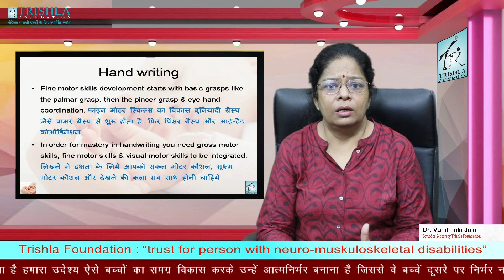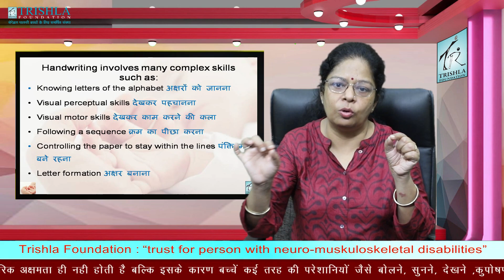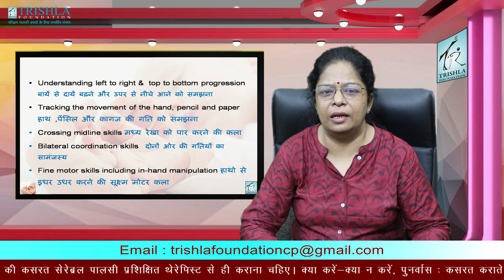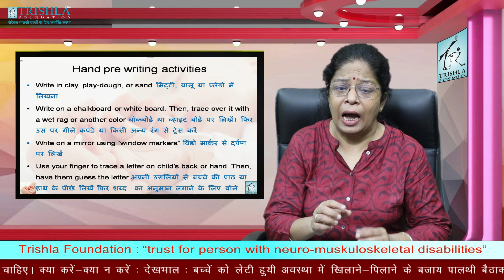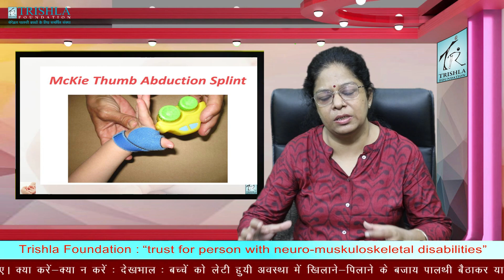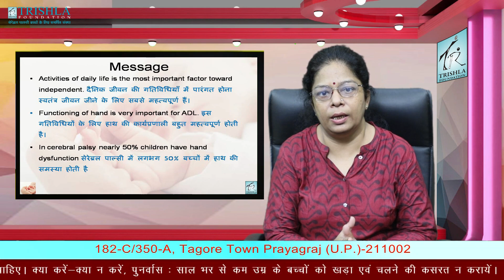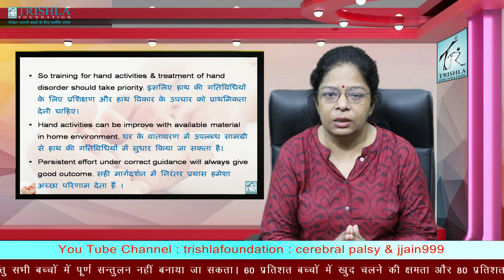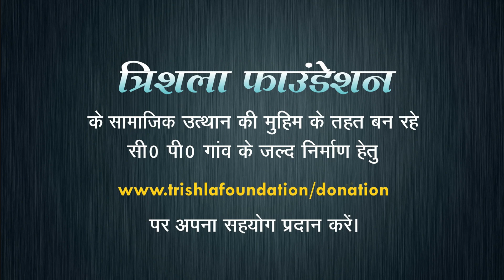Cerebral Palsy Writing Skill, Brace & Assistive Devices लिखने में प्रशिछण एवं सहायक उपकरण | TF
Video Highlights:
00:00 Introduction
00:05 Handwriting
01:43 Skills required for hand writing skill
04:20 Way to improve writing skill
05:37 Hand pre-writing activities
06:43 Pencil gripper
07:11 Hand splinting
07:40 Night resting splints
08:02 Thumb loop splint
08:12 Mckie thumb abduction splint
08:34 C bar to abduct the thumb
08:46 Thumb abductor splint
08:51 Supinator split
09:01 Hand gaiter
09:10 Assistive device for daily hand activities
10:54 Important website for hand activities
11:18 Message

50% सेरेब्रल पाल्सी बच्चो में हाथो से काम करने की समस्या होती है इसकी वजह से ऐसे लोगो को अपना दैनिक कार्य करने में असुबिधा होती है और सुछ्म हाथो की गतिविधियों को सुचार रूप से न कर पाने के कारण लिखने में अछम रहते  है इसलिए ऐसे बच्चे के शैछिक कार्यो में पीछे रहने की संभावना ज्यादा रहती हैं इसलिए इन बच्चो को हाथो की गतिविधियों में शुरुवाती दिनों से ही प्रशिछण देना बहुत महत्वपूर्ण होता है। इस लेक्चर के माध्यम से डॉ वरिदमाला जैन ने लिखने की गतिविधियों को ढीक करने, सहायक उपकरणों एवं ब्रेसेस के उपयोग पर जानकारी देने का प्रयाश किया है 50% of cerebral palsy children will have a problem in working with their hands, due to which such people have difficulty in doing their daily work. because they are not being able to do fine hand movements so they are unable to write, so such children are more likely to be behind in academic pursuits. That is why it is very important to train these children in hand movements from the very early days. Through this lecture, Dr. Varidmala Jain has tried to give information on writing skill development, the use of assistive devices, and braces.